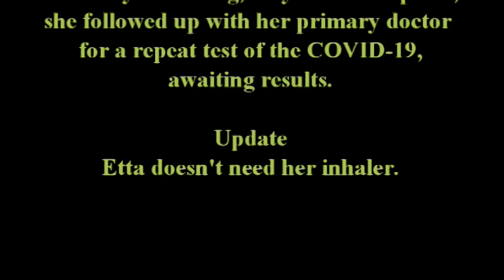COVID19 CoronavirusVirus - Survivor Interview 2020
I conducted an interview with Etta Hinton who is a survivor of the COVID-19 Virus, we talked about how she contracted the virus, what medications she was given, what they tried to give her, her care during her stay in the hospital and if it was packed.